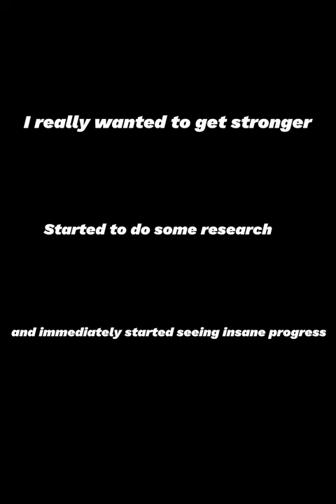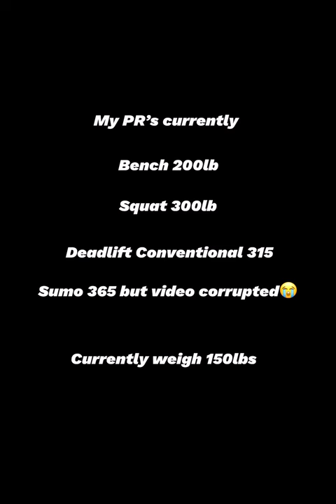Fabian Vargas 1 Year Transformation 15-16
Thank you all again for watching my video i really appreciate it ❤️
I will start posting more daily vlogs and etc.